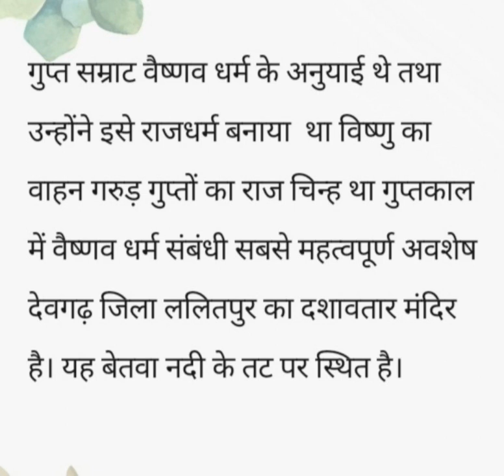गुप्त सम्राट का राज्य चिह्न गरुड़@वैदिक से नवयुग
गुप्त साम्राज्य का राज्य चिन्ह गरुड़@वैदिक से नवयुग#वैदिक